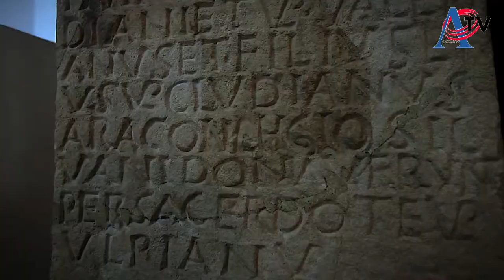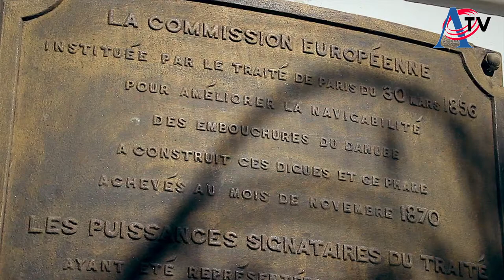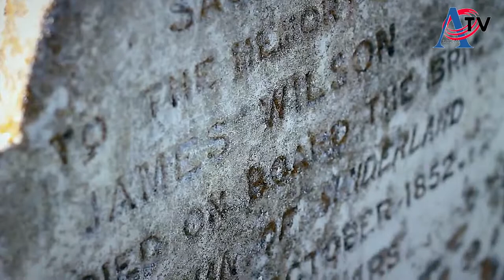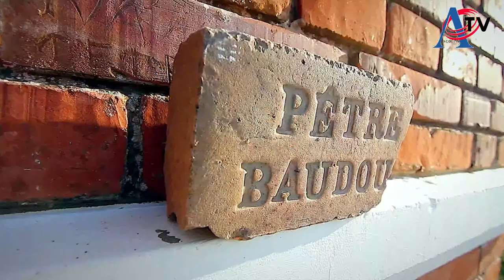10 Ansamblul DUNAV - sârbi - Svinița, Mehedinți 7 06 2019